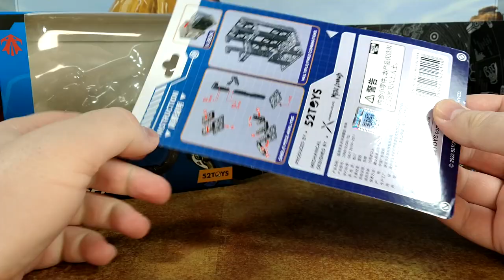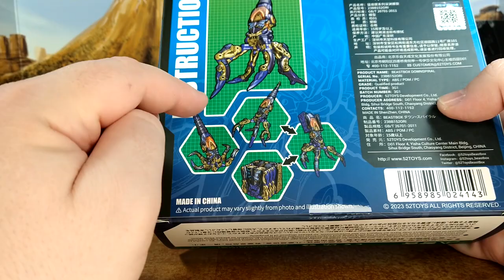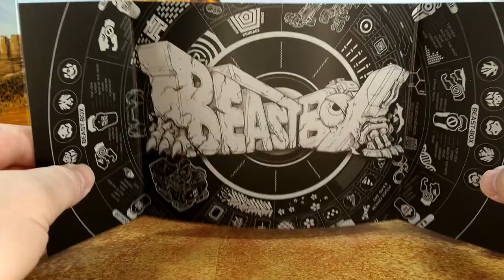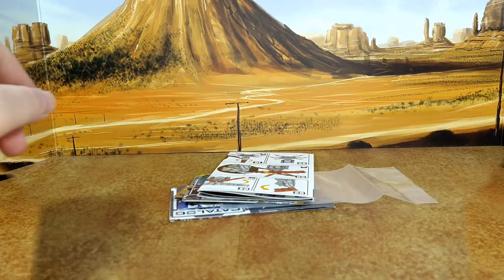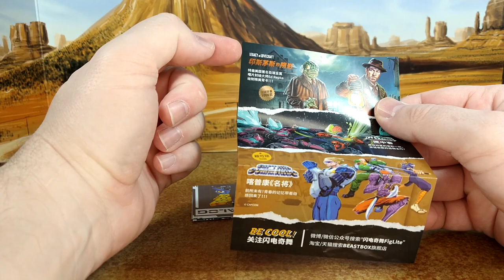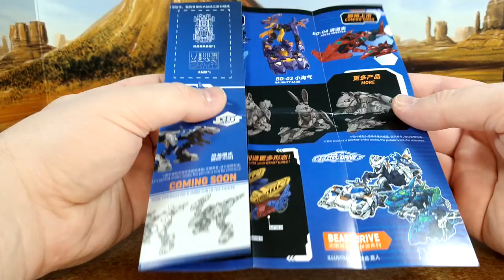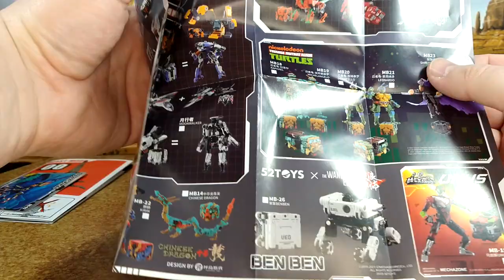52Toys - Beastbox: Down Spiral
This is new and exciting, couldn't hold it anymore and I got my first 52Toys Beastbox. Down Spiral looks amazing, come check it out.